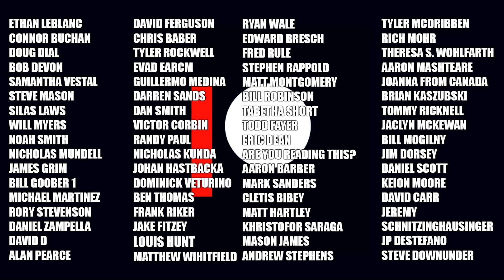SCREAM 6 - CLIFFHANGER ENDING - IDENTITY OF GHOSTFACE UNKNOWN.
SCREAM 6 should step out of its comfort zone and deliver a shocking cliffhanger with the identity of Ghostface still unknown. Push SCREAM into new territory with something exciting and truly unexpected. Convince the audience that this time it really IS different.